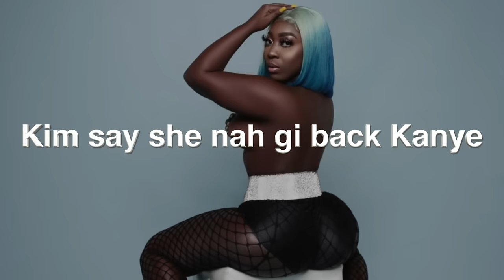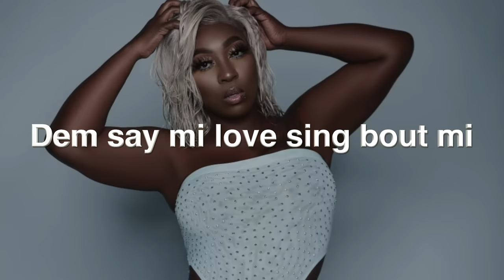Spice - Love Triangle (Pum Pum) Lyrics Video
Spice presents "Love Triangle (Pum Pum)"

Produced by: Spiceofficial
Video Edited: JBuddMedia
Riddim Composed by: melio_sounds

COPYRIGHT STRICTLY ENFORCED DO NOT COPY AND RE-UPLOAD
YOUR CHANNEL WILL BE STRIKED